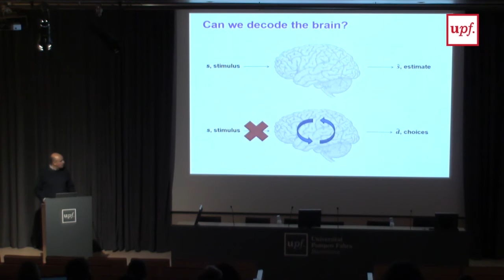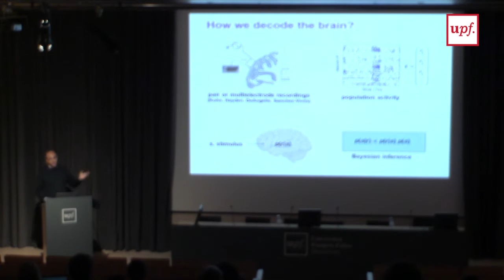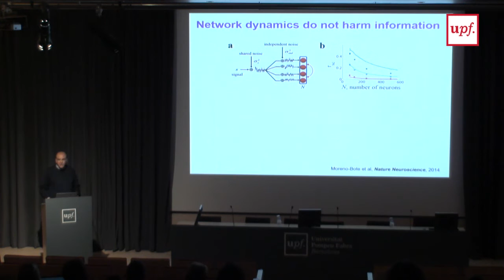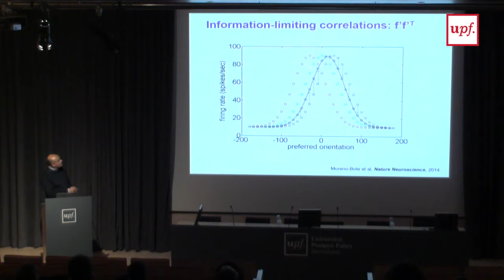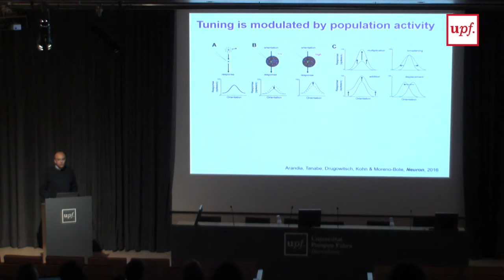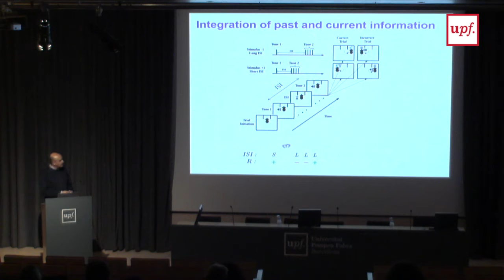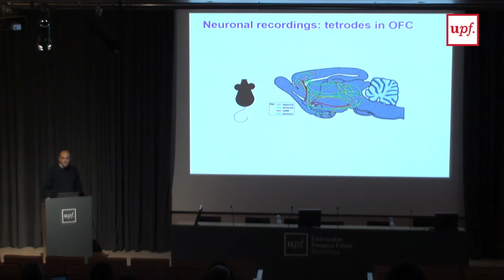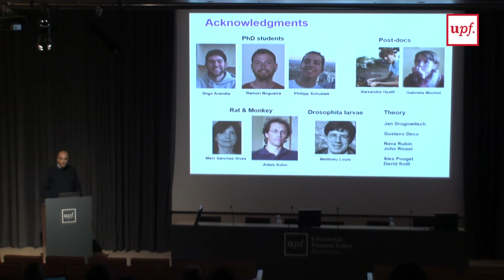Can we decode the brain?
Integrative Research Seminar
Ruben Moreno